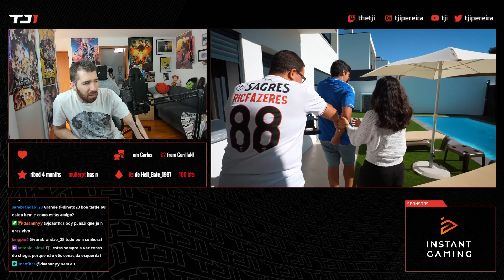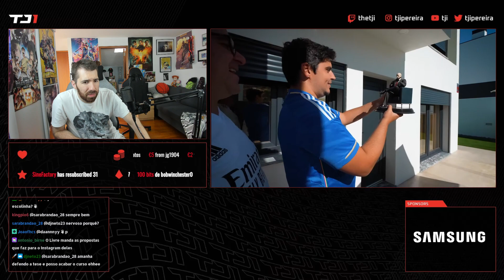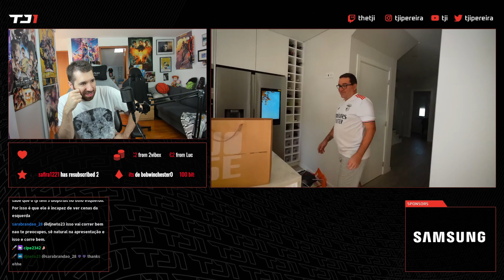TJI REAGE A "RICFAZERES FAZ SURPRESA AO DAIZER"